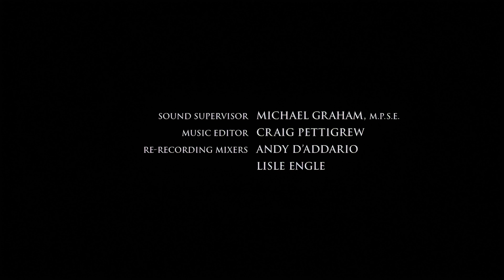Nightmares & Dreamscapes (2006) - Episode 6 - 4K AI Remaster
Nightmares & Dreamscapes: From the Stories of Stephen King (2006) - Episode 6: The Fifth Quarter - 4K AI Remaster

After a long period in prison, Willie Evans is released on probation and promises a straight life to his wife Karen. However, during the night, his former cell mate, Barney, who had lived with Karen for a period appears in their trailer bleeding. He reveals that he had participated in a 3.5 million dollar heist with four other criminals. The leader hid the money and gave one quarter of the map to each of them.